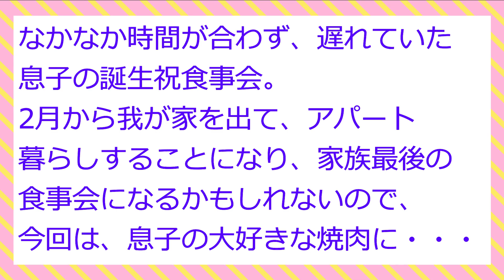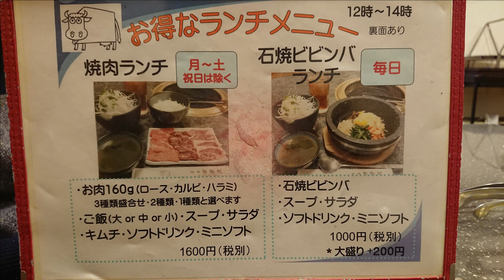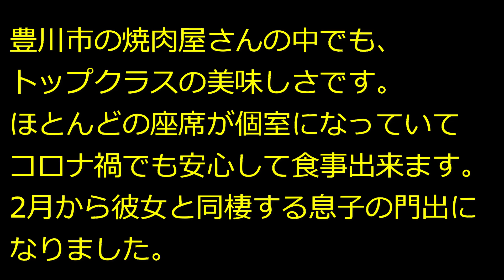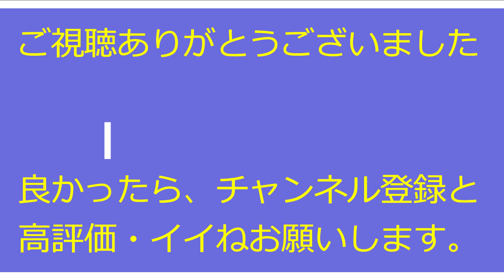絶品焼肉！『焼肉のおかだ』さん（2021年1月31日）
＊豊川市東曙町にある焼肉屋『焼肉のおかだ』さんを紹介します。
　どのお肉も美味しいのですが、タンは大きさと厚さが桁違い！
　そして、ハラミ、カルビ、ロース、ホルモンも絶品です。
　是非、行ってみてください。